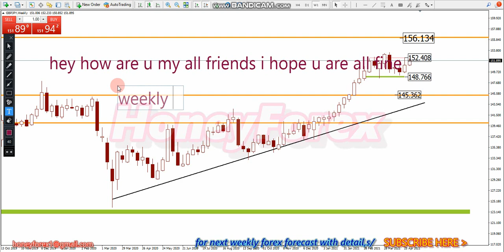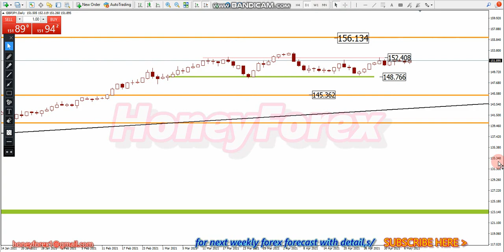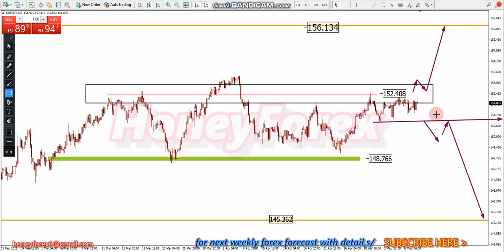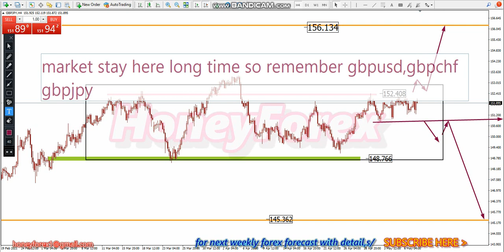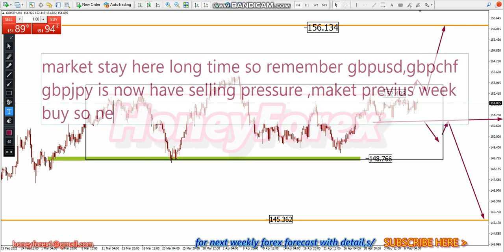Honey Forex/GBPJPY /New Weekly Forex Forecast/10, To,14 May 2021 On Monday@#